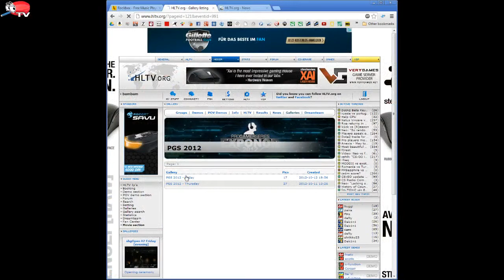PGS EXPONOR 2012 - Natus Vincere vs. Anexis de_inferno Teil 2/2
PGS EXPONOR 2012 Group B - Natus Vincere vs. Anexis 3rd map de_inferno Teil 2/2